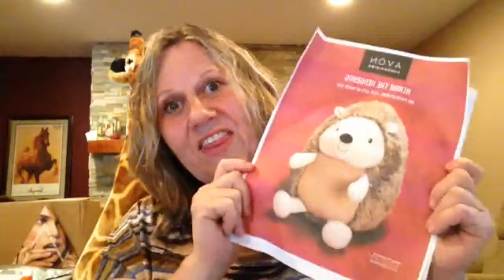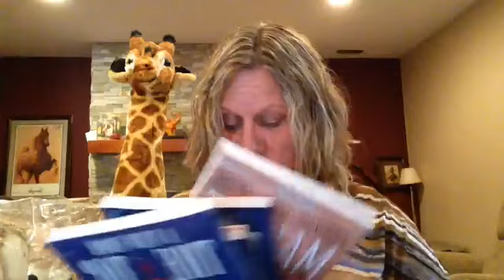Look What I Have!!!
OR to join Avon and start earning too you can go use ref code TPAULn